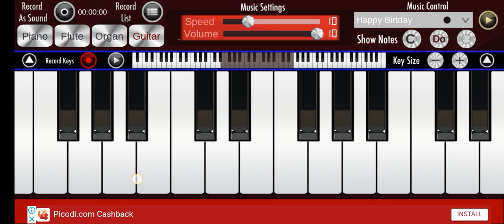The Rages Band - Tortoise Composition (Guitar)